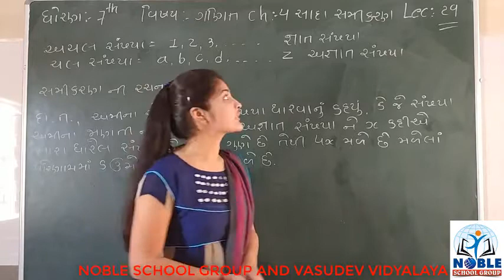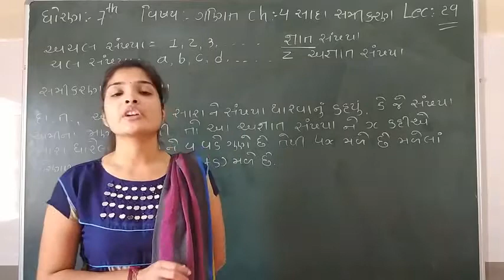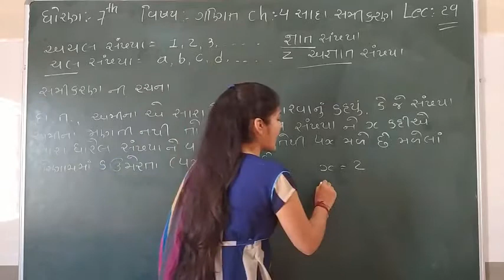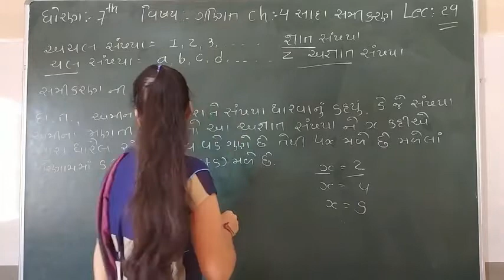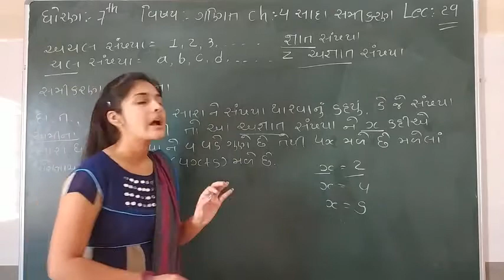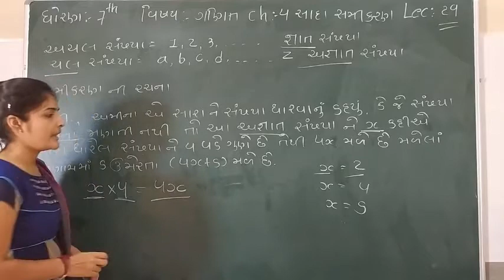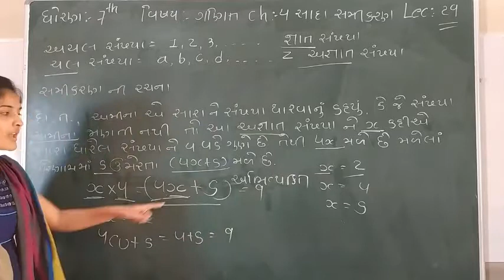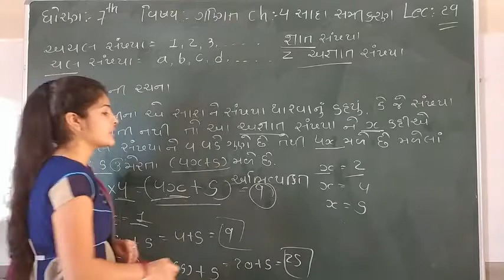Standard - 7 Mathematics Lecture - 29 By leenamadam